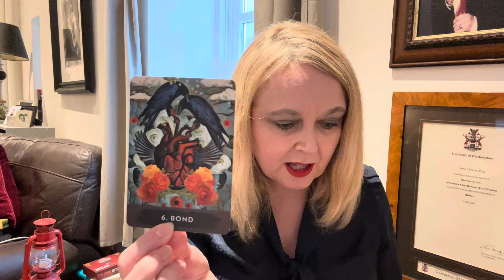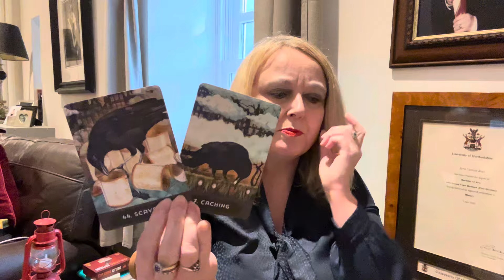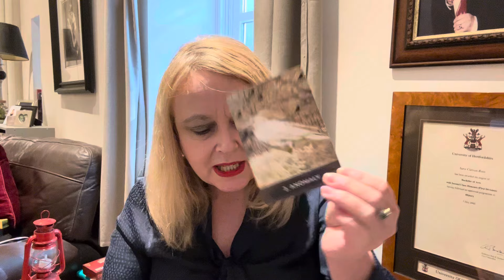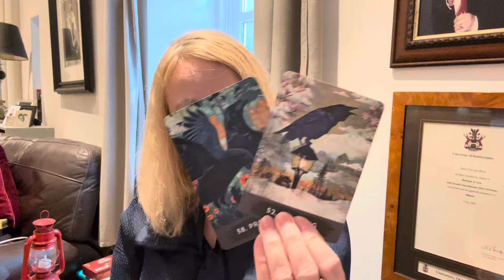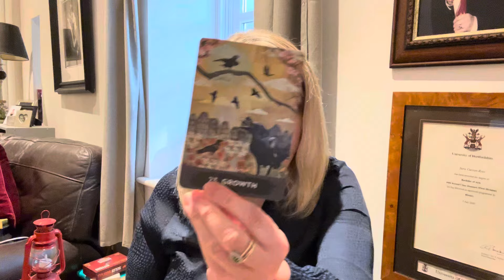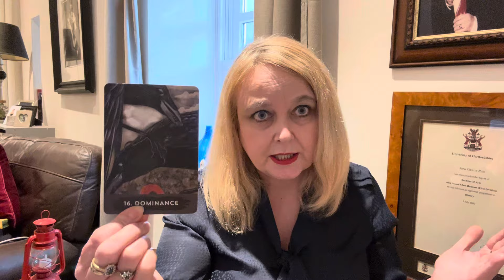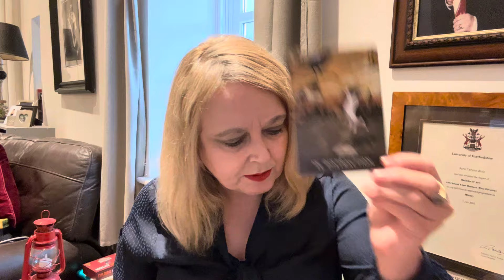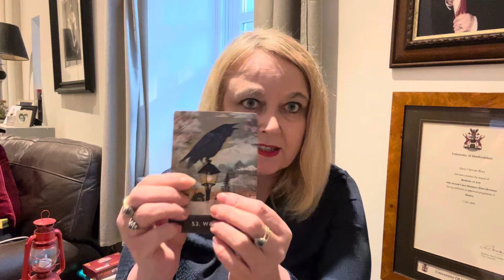WORLD🌎PREDICTIONS:A HUGE⚠️WARNING⚠️😱ABOUT WHAT IS TO COME YOU MUST KNOW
Hidden lies exposed on a global scale. A trip to the underworld with Anubis and a HUGE WARNING.

 @PureAngelicTarot  for tarot readings for you.